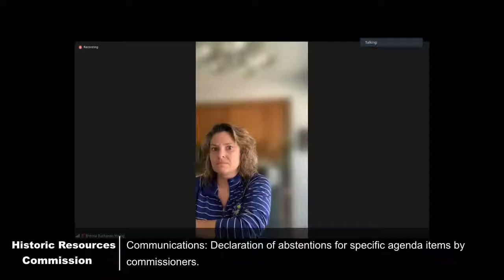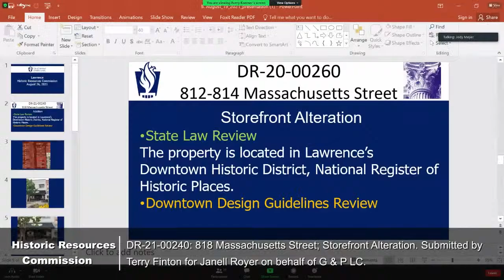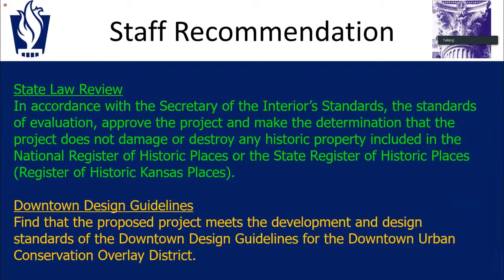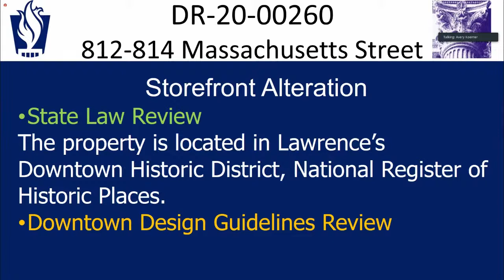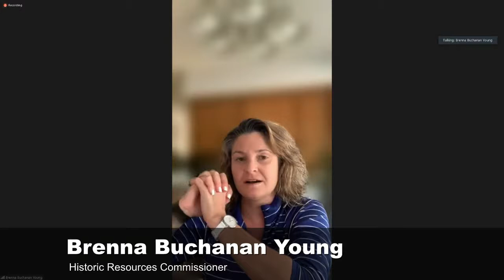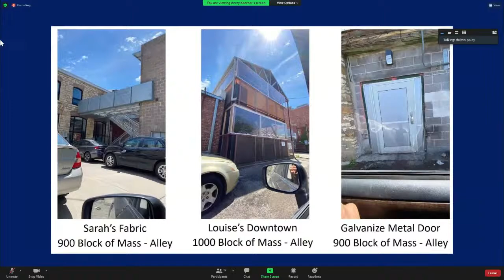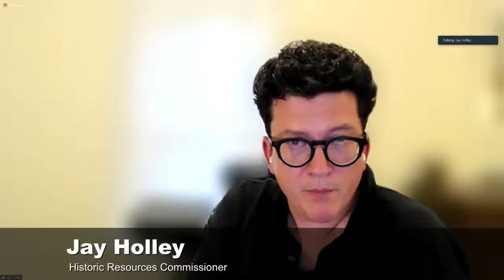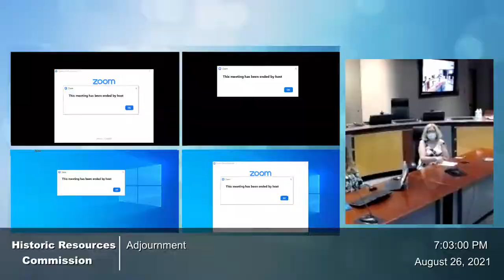08/26/21 Historic Resources Commission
A.  COMMUNICATIONS:

    1.  Receive communications from other commissions, State Historic Preservation Officer, and the general public.

    2.  Disclosure of ex-parte communications.

    3.  Declaration of abstentions for specific agenda items by commissioners.

    4.  Committee Reports

 B.  CONSENT AGENDA:

 B.2  Administrative Approvals:

      Consider confirming the attached Design Review applications which have been administratively reviewed and approved by staff.

 C.  PUBLIC COMMENT:

 D.  PUBLIC HEARING ITEMS:

      DR-21-00240: 818 Massachusetts Street; Storefront Alteration; State Law Review and Downtown Design Guidelines Review. Submitted by Terry Finton for Janell Royer on behalf of G &amp; P LC, the property...

 E.  miscellaneous items:

      DR-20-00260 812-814 Massachusetts Street; Patio Addition; State Law Review and Downtown Design Guidelines Review. Approved by the Historic Resources Commission on June 17, 2021.

 F.  ADJOURNMENT